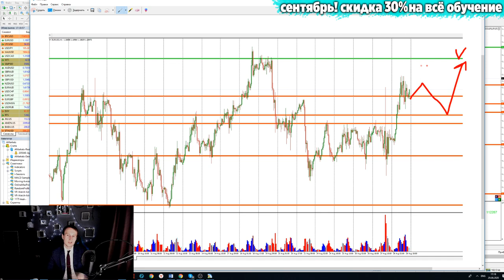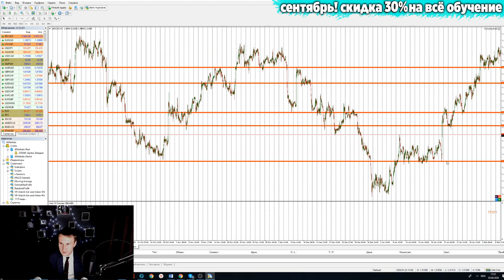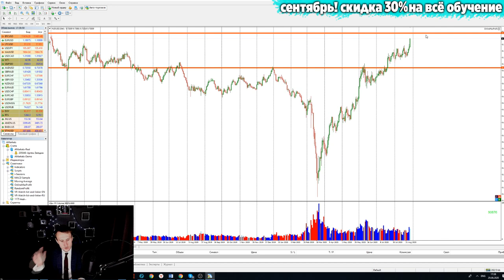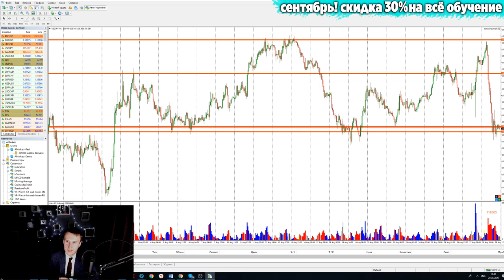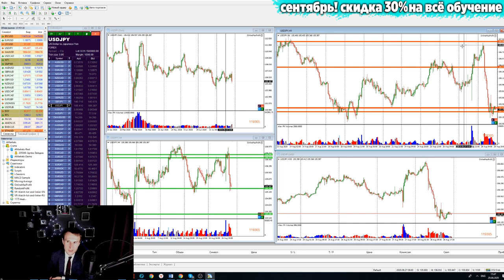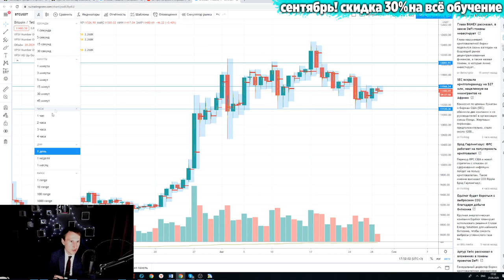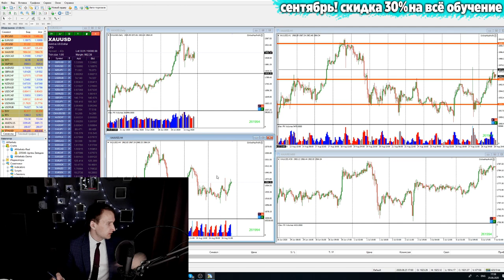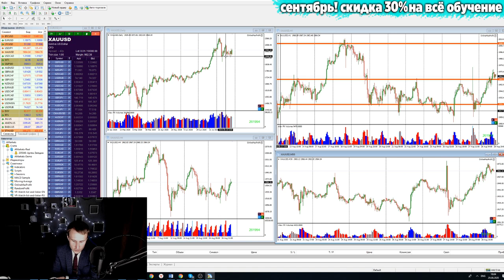Артём Звездин: о крипте и не только | AMarkets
Друзья! В эфире Артем Звездин с обзором самых популярных активов.